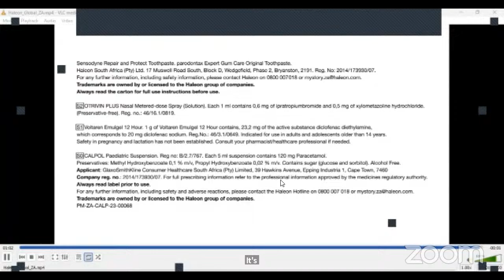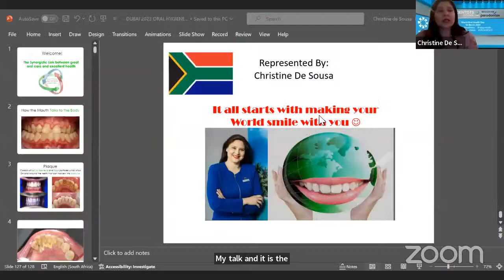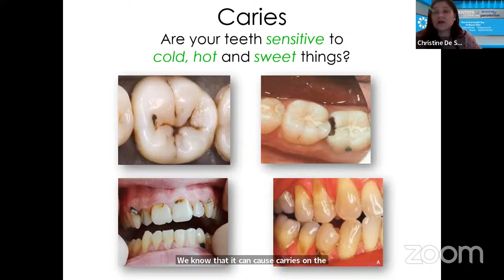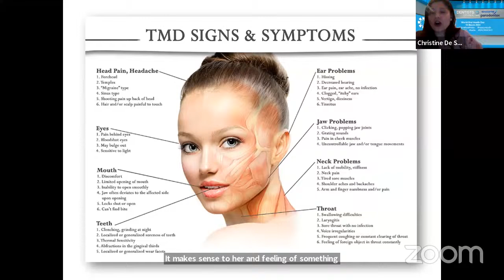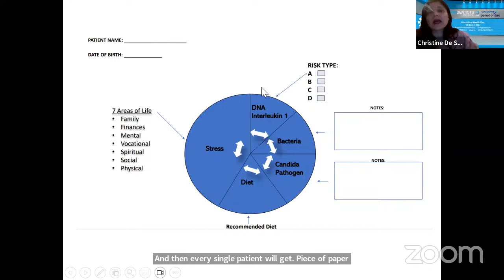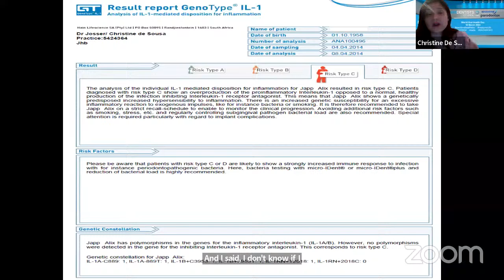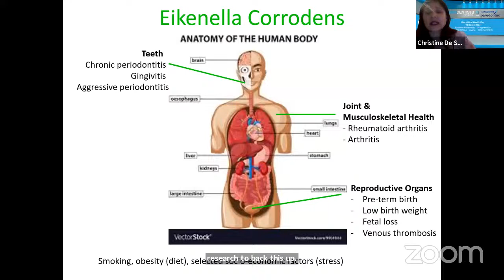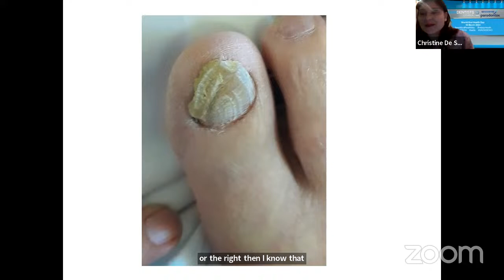"The synergistic link between great oral care & excellent health" with Ms Christine De Sousa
World Oral Health Day | Ms Christine De Sousa discusses "A Happy Mouth is: The synergistic link between great oral care and excellent health"

Brought to by Sensodyne & Parodontex

Timestamps:
00:00 - 03:04 The Importance of Oral Health
03:05 - 12:06 Halion's Initiatives for Oral Health
12:07 - 38:32 Insights on Genetics and Oral Health
38:33 - 49:44 Case Study: Saving a Tooth
49:45 - 52:50 Gut Health and the Role of Parasites
52:51 - 53:30 Case Study: Fungal Infections